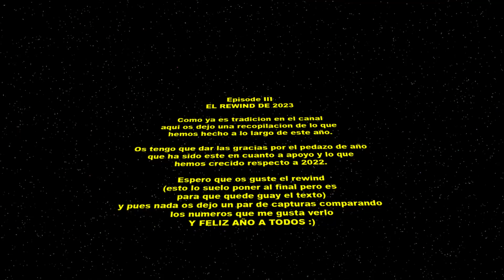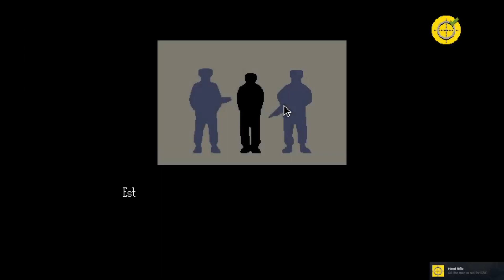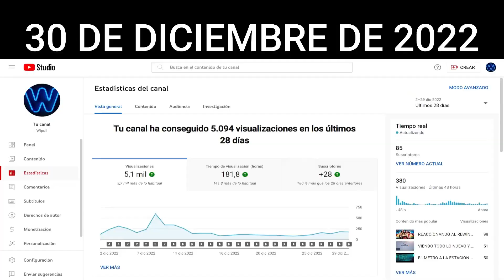WIPULL REWIND 2023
Bueno pues hasta aqui este maravilloso año, mil gracias por el apoyo y nos veremos mañana en 2024, un nuevo año por delante con mucho nuevo contenido y cosas random por hacer. FELIZ AÑO A TODOS :D